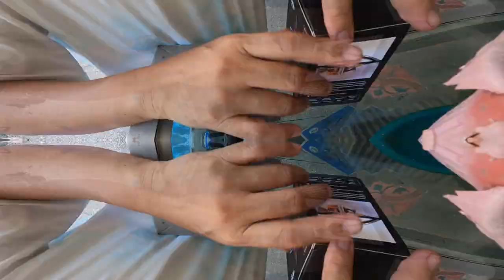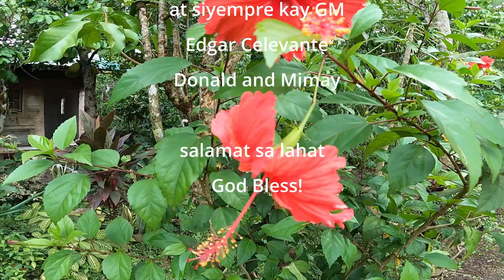Outdoor Cooking, Pork Bacon Mapapa-Extra Rice Ka! and Unboxing My New Stove Burner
Hello Everyone let's eat

Title: Virus

Artist: Alex-Productions